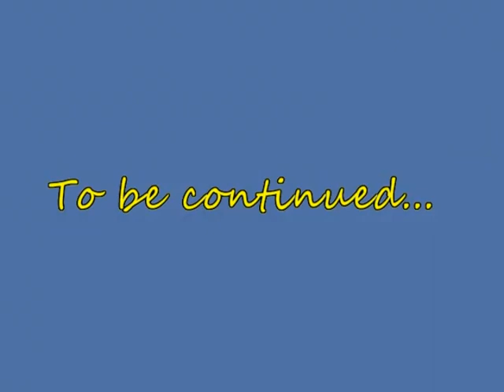Alaska Adventure With Zach Meltz - Episode 1: Arrival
Arrival at Waters Edge Lodge, Elfin Cove. A good time!